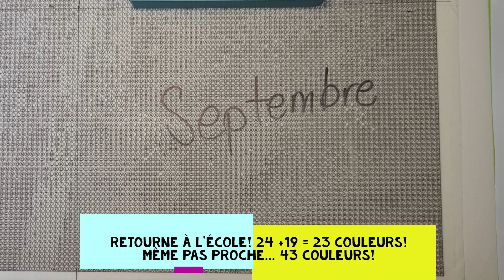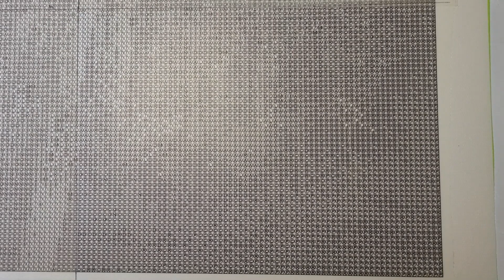Calendrier du mois de septembre 2021 | VLOG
Eh oui! J'embarque à mon tour dans le projet calendrier, j'espère que vous aimerez ce bon moment passé en ma compagnie!

Vous aussi dites-nous à quoi vous fait penser le mois de Septembre :
- Humeur :
- Nourriture :
- Couleur :
- Animal :
- Film :
- Breuvage :
- Odeur :
Série:
- Fêtes importantes du mois :

On se retrouve le mois prochain pour un autre calendrier!à
Mel